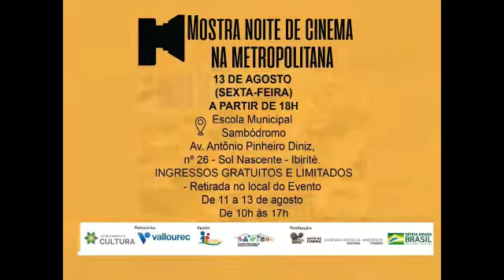Mostra Noite de Cinema na Metropolitana em Ibirité MG.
Dia 13 de agosto de 2021 aconteceu a Mostra Noite de Cinema na Metropolitana em Ibirité MG.